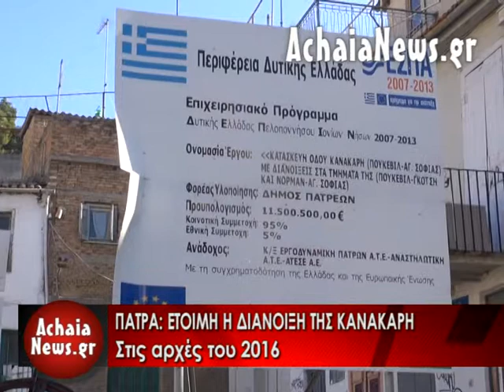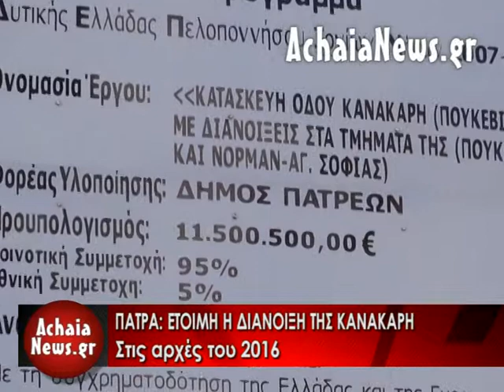ΜΕ ΓΟΡΓΟΥΣ ΡΥΘΜΟΥΣ Η ΔΙΑΝΟΙΞΗ ΤΗΣ ΚΑΝΑΚΑΡΗ. ΔΕΙΤΕ ΤΟ ΡΕΠΟΡΤΑΖ ΤΟΥ ΑchaiaNews.gr